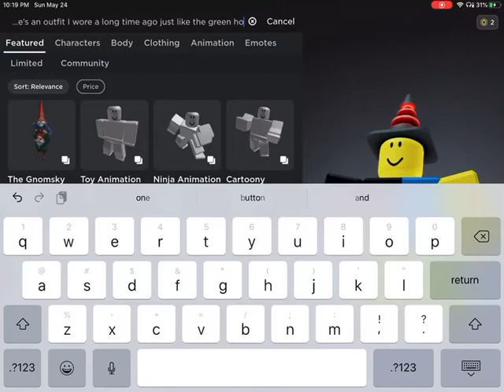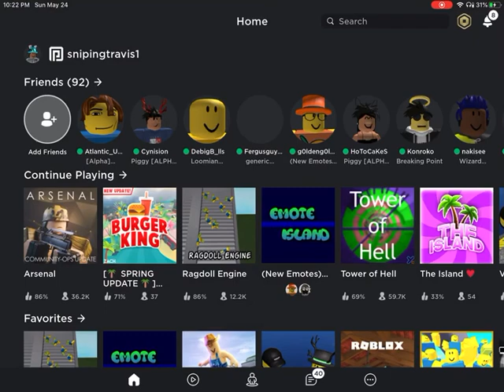My Avatar evolution (2015-2020)